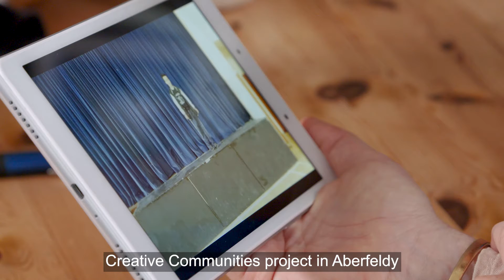PAMIS (Promoting A More Inclusive Society) and The Creative Communities Programme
PAMIS was funded by The Creative Communities Programme in 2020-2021 to use art, drama, music and photography to support participants to tell their own stories.

Film created by Fat Toad Films and Creative Communities.